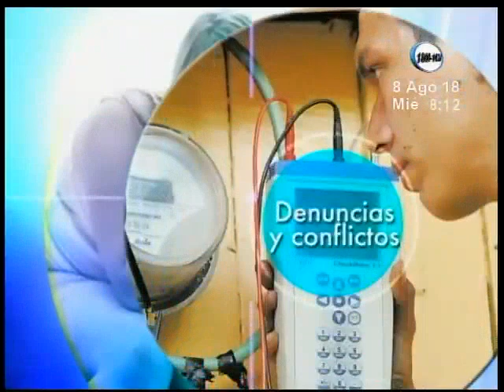¿Cuál es el futuro de los estudiantes por la crisis del país?